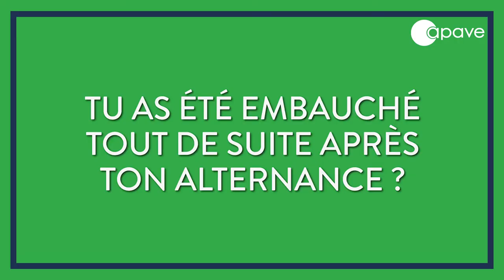Interview de Mathias, technicien électricien à Cherbourg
Après avoir déjà intégré plus de 1 400 nouveaux talents en 2021, Apave, groupe leader de la prévention, de la maîtrise des risques et de la formation professionnelle, poursuit son développement et annonce l’objectif de recruter 1 500 nouveaux collaborateurs en France et à l’international en 2022 dont 900 CDI.
Avec des profils variés et des métiers tout aussi variés, retrouvez l’interview de Gwendal, technicien électricien, qui vous raconte son parcours chez Apave.

De l’alternance au CDI

De l’alternance, où le parcours est responsabilisant et avec de véritables missions terrain, à l’embauche, tout se déroule naturellement. À la suite d’une alternance, lorsque le profil et les compétences développées sont validées, l’embauche est faite rapidement. Les annonces d’emploi sont postées directement auprès des IUT ou autres écoles dont les profils des élèves correspondent aux besoins. Les alternants bénéficient des mêmes parcours de formation que les collaborateurs en CDI et la montée de compétence est effective.

Des responsabilités dès l’arrivée en entreprise

Les missions de technicien électrique sont riches et variées. Parmi les clients du Groupe Apave, certaines missions peuvent vous amener à contrôler des sous-marins nucléaires, un parc complet de TGV ou encore les installations électriques de la Tour Eiffel. Partout en France, grâce à son réseau de 130 agences, Apave assure la sécurité des installations électriques de tout type. Nos nouvelles recrues seront amenées à prendre des responsabilités sur des parcs d’équipement importants et très sensibles. L’implication passe par des responsabilités !